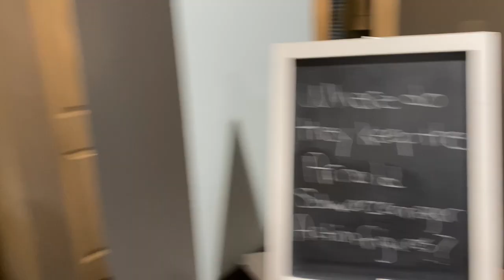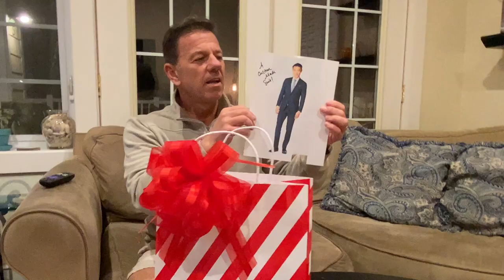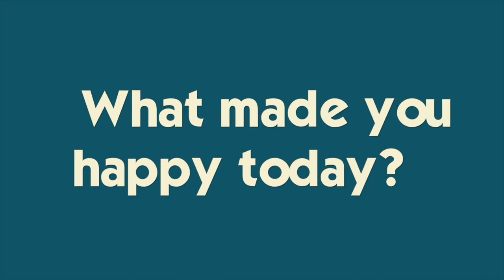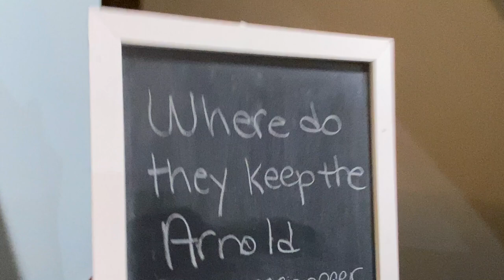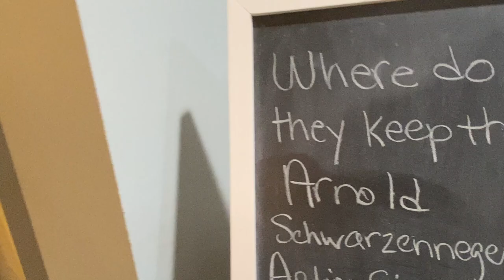Katie's Boyfriend Does't Pay Attention To Her | Mike Gets A Funeral Present for His Birthday